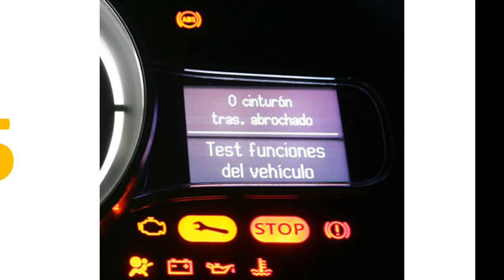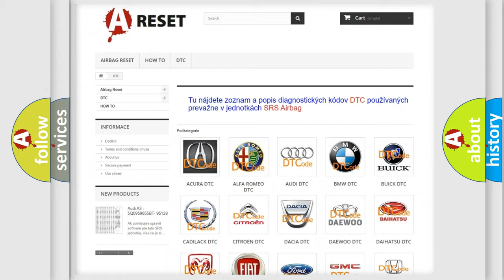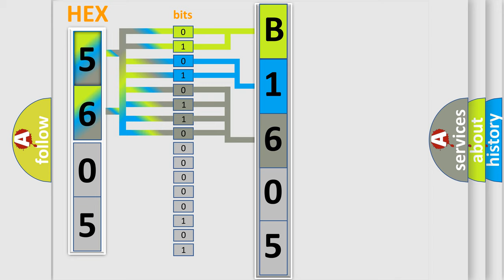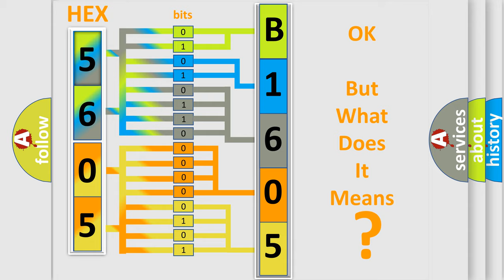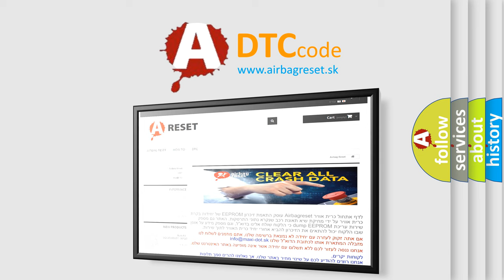DTC Chevrolet B1605-04 Short Explanation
Contents:
0:21 Basic DTC analysis according to OBD2 protocol standard.
1:48 Insight into programming
2:58 A diagnostically understandable description of the Diagnostic Trouble Code
3:05 Basic error definition

Make:
Chevrolet
Code:
B1605 04
Definition:
Intake Valve Not Operated at Cylinder Cutoff
Cause:
The rocker arm coupling of an inlet valve does not lock although the CSO is switched off.Replace faulty rocker arm(s).NOTE; The fault P1380 can only be detected by analysing smooth engine running in the upper engine load and speed range.